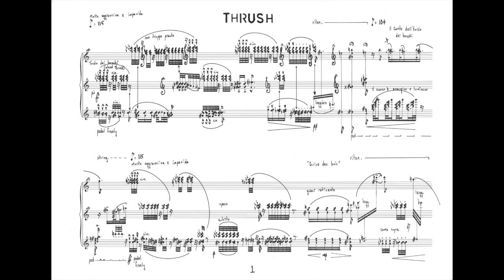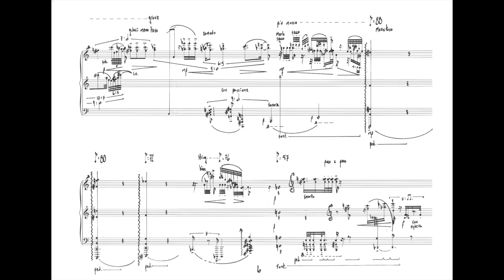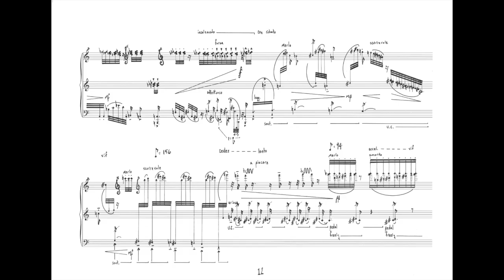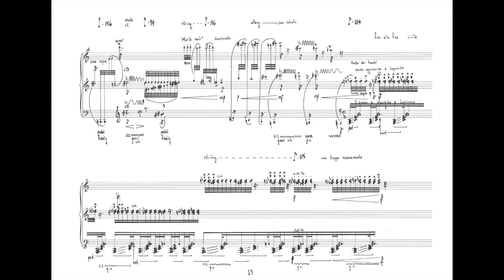2020-11-06. Michael Edward Edgerton, THRUSH performed by Moritz Ernst at the Malmö Academy of Music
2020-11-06. Michael Edward Edgerton, THRUSH performed by Moritz Ernst at the Malmö Academy of Music

NOTE1: After his performance of Thrush at the New Music Concert series (Robert Aitken, Artistic Director) in Toronto, Moritz Ernst paraphrasing the comments of an elder gentleman wrote,
“(The Elderly gentleman) told me later, that he lives on the shore of the great lakes in a vast estate. On his place the birds in autumn meet before starting to fly over the lake. He said that these thousands of birds make a very special sound, because they move their wings without flying, some birds attempt to sing and there is plenty of noise around. He said, that what you did in Thrush is producing exactly this atmosphere of excitement and exactly these sounds.”

NOTE2: On the performance by Moritz Ernst, The Elderly gentleman (Jeffrey Smyth) wrote:
“Perhaps I can add a few more details about the flock of birds we sometimes see in our garden.

We live close to the centre of Toronto on the bank of the Don River, a major valley through the city. Toronto has an unusual topography, thanks to the ice ages that passed through here. The table land is cut by river valleys and by what we refer to as ravines. A famous local environmentalist referred to these as “the lungs of the city”. After many disputes over a long period of time, all building is now banned in the ravine and valley system, so most of the land remains in a natural state and is full of animals, including birds.

We live at the top of the bank, next to an old clay quarry, looking down into the valley. We have a small forest behind our house, the remnant of a Carolinian forest that once covered this whole region before the people moved in. The trees are mainly tall oaks and maples. We are about three kilometres from Lake Ontario, which we can see in the distance.

We also happen to be located on one of the main bird flyways. The birds come north in the spring and fly south in the autumn. On their journey, they have to cross Lake Ontario, the last and smallest of the Great Lakes, but it is the world’s 13th largest lake and from the shore in Toronto to the shore in New York state is more than 30 km. When they have crossed the lake they are looking for a place to land and rest.

In the fall, the main excitement starts as the weather begins to cool and the leaves start to change colour. One morning we will notice that the trees are already full of birds. They share a sense of excitement as more and more arrive. The branches become heavy with birds. The air becomes noisy with bird chatter. There is a true sense of excitement, as they chirp encouragement and dare each other to make the flight across the lake. The lead birds fly excitedly from branch to branch increasing the cacophony as they work up their courage. Suddenly, one of the birds makes a break toward the open lake, and the rest of the flock rise into the air to follow. And then they are gone.

As I listened to Michael Edgerton’s THRUSH I could only think about the birds in the trees excitedly waiting to take to the air, and I had to tell you about it. Please feel free to use my words if they help to fill in the picture made by Michael’s piece. For me, it was a highlight of your brilliant performance.”

NOTE3: THRUSH begins with my reinterpretation of the same audio that Messiaen used for his transcriptions of the North American Songbirds, blackbird and wood thrush. These audio samples were digitized and analysed using PRAAT and C-Speech, from which I made new transcriptions that were more accurate representations of the physical acoustical signal. Of course, a temporal framework had to be established for these transcriptions, for which I decided to treat in a non-metrical fashion, since birds presumably do not think in terms of man-made meters and units.

Then secondly, these interpretations were paired with a binary code which resembles chance, but whose underlying principles were quite simple. This code was developed by a D. G. Champernowne, published in the Journal of the London Mathematical Society 8 (1933): 254-60. This code was used to generate time, pitch, scales, register, density and so forth.